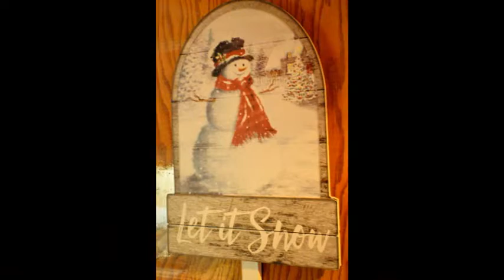Rocking The Christmas Tree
So I had some vintage music from the eighties from a band I used to play in and decided to add some festive pictures that I've taken recently. A big shout out and Merry Christmas too, Country Encounter and it's members at the time. Debbie (Leblanc, Hope), singing and playing guitar, Bruce Gibson on lead and vocals. The late, great, Roy Leblanc on bass, and band leader. I would be on drums, and the location would be the The Amherst Legion, which was located in the parking lot of the Amherst Police station. According to the cassette tape it was recorded in 1984. I would also like to thank my friend and fellow bass player Roy Dawson for allowing me to share his joy for Christmas by presenting pictures of his efforts towards a Merry Christmas to all as well. I hope you enjoy, and Merry Christmas! :-))